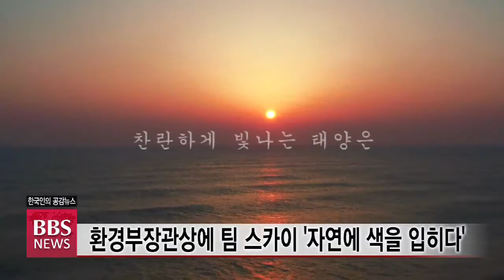[BBS뉴스] “아름다운 산사”...BBS 제5회 영상공모전 ‘산따라 물따라’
BBS불교방송이 아름다운 우리 강산과 소중한 전통문화유산을 널리 알리기 위해 마련한 제5회 영상 공모전 ‘산따라 물따라’가 모두 11편의 당선작을 확정했습니다.

빛과 조화를 이룬 사찰의 아름다운 사계절을 표현한 작품을 비롯해 수려한 자연 풍광과 어우러진 전통산사의 빼어난 아름다움을 잘 보여주는 작품들이 수상의 영예를 차지했습니다. 김호준 기잡니다.